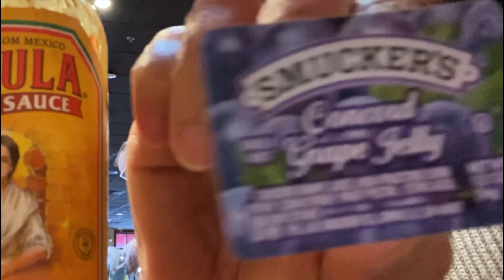Breakfast With Me! At Denny's, Alexandria Virginia | Emily Castelo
Denny's is well -know for American Breakfast. Experience the "Breakfast Like a King" in every serving. Join with me!